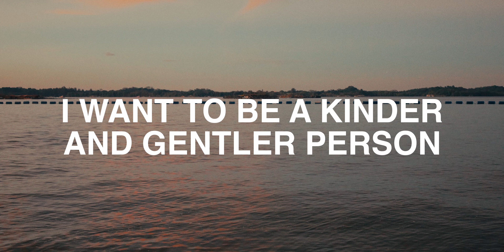i want to be a kinder, gentler person.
Lately, I've been experiencing a deep sense of peace as many aspects of my life have come into balance.  Life has been great. And now, I want to be a kinder, gentler person. But what does it mean to be at peace and how should I become a better person? To be at peace, I think you need mental, financial, relationship stability. After that, you can finally let go and heal, which gives you an opportunity to be a kinder person and do good in the world. I like to think that I want to be a better person out of my own will, but I think some things have influenced me. Maybe it’s the Vinland Saga Thorfinn edits, people talking about going on their villain arc, but I really do want to change. Only time will tell if I do change for the better. After all, I am still human, and no matter how hard I try, I will end up hurting someone in someway in the future unintentionally. But the only thing I can do, is try to be the best version of myself and always try to do better.

Directed, Written and Edited by: Kaung

Shot by: Kaung

Shot on: Sony A7IV